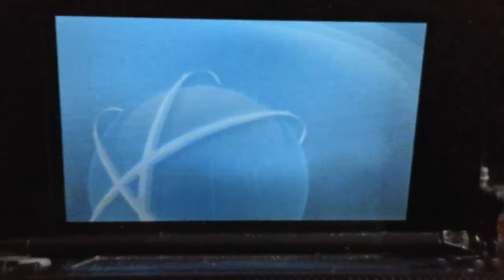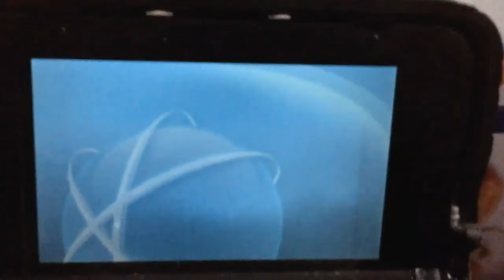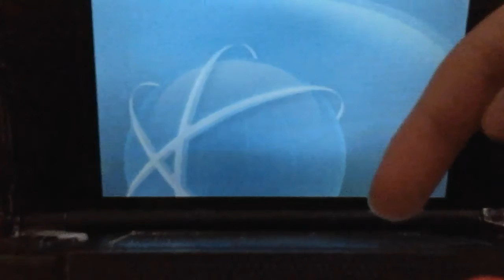Pokemon X and Y - Wonder Trading shiny Mewtwos?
Hello! Today we're going to trade people shiny mewtwos in Pokémon X and Y. Right? Isn't that what happened?